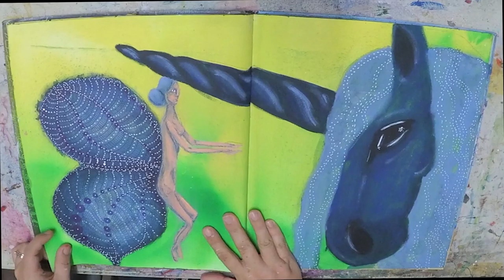Mixed Media Art Journal Flip Through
A quick flip through of my most current finished art journal.